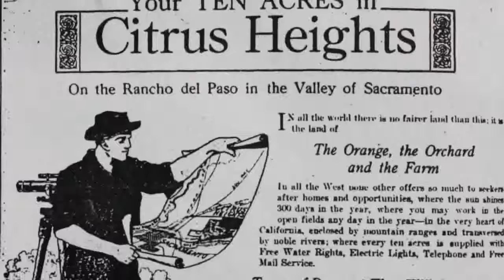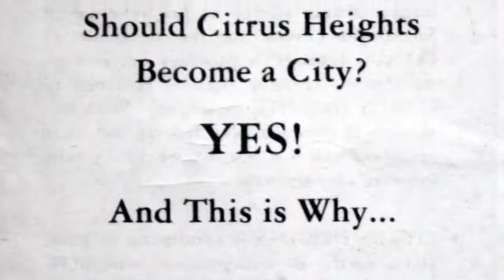Footprints of Citrus Heights - Ted Mitchell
Citrus Heights has always had plenty of Oak trees and when they burned, their bark was used for charcoal.

His family owned 80 acres of grapes on their farm and he kept busy all the time with farm chores.  He recounted that there wasn't much development in Citrus Heights until the 1950s. With the start of trying to incorporate Citrus Heights, Sacramento County had caused lots of difficulty but after incorporation, necessary services like police and fire fighters became much more responsive.